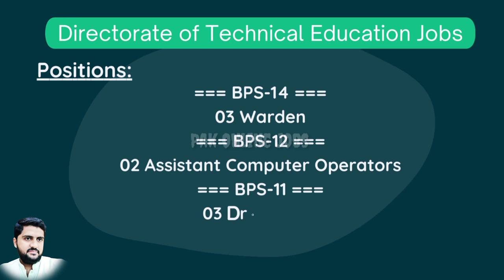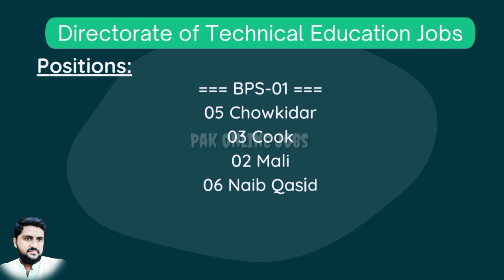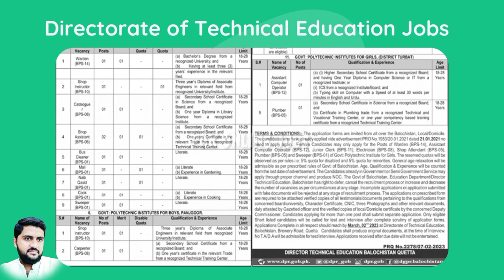Directorate of Technical Education Balochistan Jobs 2023 || Pak Online Jobs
Positions:
=== BPS-14 ===
03 Warden
=== BPS-12 ===
02 Assistant Computer Operators
=== BPS-11 ===
03 Draftsman
01 Junior Clerk
03 Surveyors
=== BPS-10 ===
05 Shop Instructors
=== BPS-08 ===
02 Carpenters
03 Cataloguers
01 Electrician
=== BPS-06 ===
01 Lab Assistant
12 Shop Assistants
=== BPS-05 ===
01 Care Taker
01 Mason
01 Plumber
08 Shop Attendants
=== BPS-01 ===
04 Bus Cleaner
05 Chowkidar
03 Cook
02 Mali
06 Naib Qasid
01 Photo Machine Operator
07 Security Guards
08 Sweepers

City / Location:
Jobs in Balochistan
Muslim Bagh , Panjgur , Quetta , Sibi , Turbat , Balochistan , Uthal

Application Deadline:
02 Mar 2023